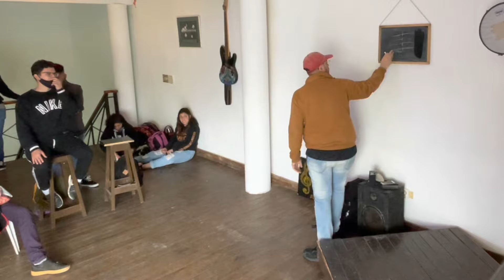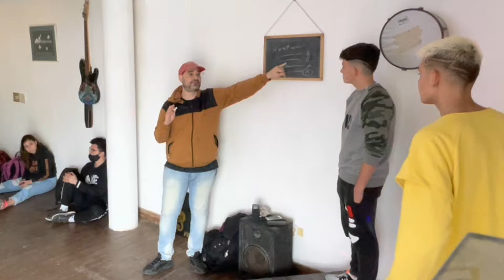¿Cómo hacer un diagnóstico? Clínica de Infranich en "Esperanza", Santa fe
Los organizadores, @cendrafernando @juani_caravario @host_zetape

Participantes @gino_nicola @boaco.tron @franco_chara @guille_mj_mc @antooo_013

Lugar
Barberia Fer Style Esperanza Santa Fe